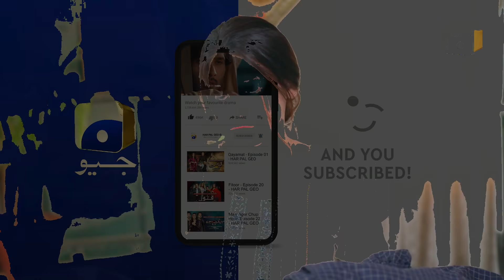Chor, Chor, Chor - Lecture Nahi....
Written by: Saji Gul
Directed by: Mazhar Moin
Produced by: Abdullah Kadwani & Asad Qureshi
Production House: 7th Sky Entertainment

Cast:

Azfar Rehman,
Hina Altaf,
Ali Abbas,
Sania Saeed,
Adla Khan,
Hania Ahmed,
Emaan Ahmed,
Iffat Omar,
Haris Waheed
Saleem Mairaj
Nayyar Ejaz
Mizna Waqas
Nataliya
Hameedullah Khan
Musazam Shah
Musazam Shah
Meesam Naqvi
Fazila Qazi
Javed